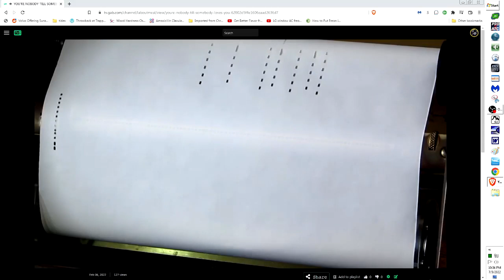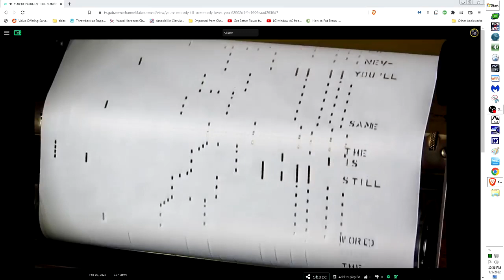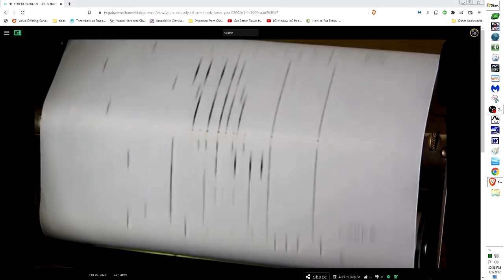YOU&apos;RE NOBODY &apos;TILL SOMEBODY LOVES YOU (JAZZY VERSION)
QRS Word Roll 9850 - YOU'RE NOBODY 'TILL SOMEBODY LOVES YOU
This is the QRS version of this song. Compared to the AEOLIAN version, it is younger and more honky tonk and jazzier.
This Piano Roll was acquired from a recent batch of Piano Rolls and purchased as part of my historical music collection.
 Some rolls are over 100 years old.
"Old Tyme Music is Timeless".
 Please enjoy and re-post to others too! Thanks!

PLEASE HELP SPREAD THE MUSIC AND DONATE SO I CAN PURCHASE MORE PIANO ROLLS: